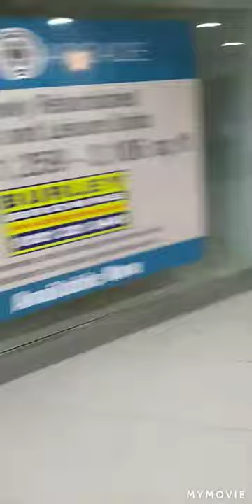first blog of lock down in lichfield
i am doing every day about lock down so please watch guys